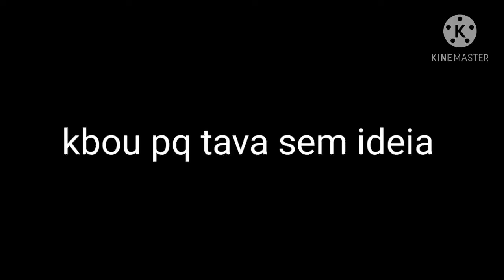minha vida versao adulta ep2 mario se ferrou??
mike vai ate a casa de mario e tenta impedir o namoro entre mario e nemu. nemu ao saber da situaçao, ela fica furiosa com mike e o abandona pra morar com mario pra ser mais feliz do que nunca.